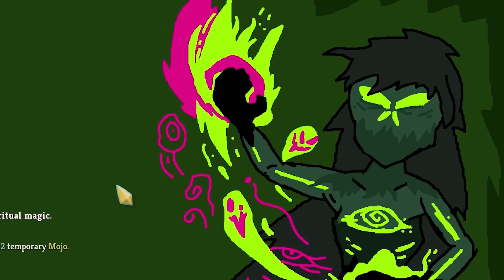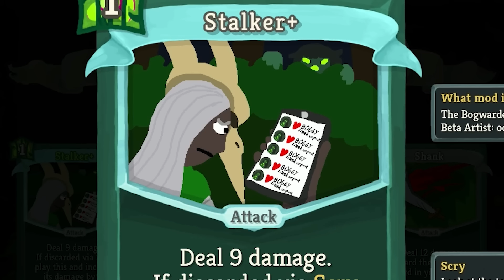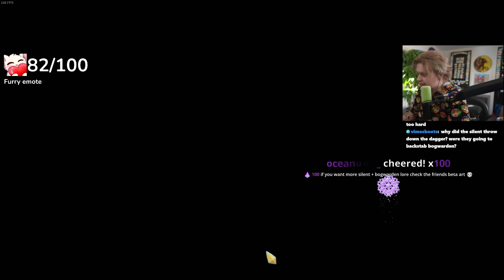This Mod Allows You to Run Over Enemies With A Bus (Not Clickbait)